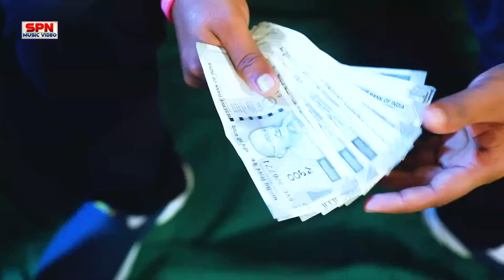Shivani Singh शिवानी सिंह Bhojpuri Song 2023 Jukebox Hit | Parul Yadav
shilpi raj new bhojpuri song 2023
shilpi_raj new_bhojpuri_song_dj_2023